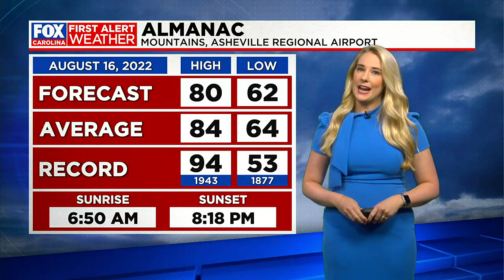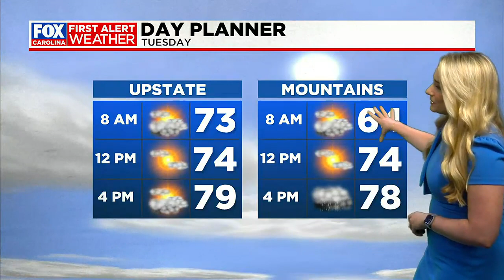Cooler, cloudier conditions ahead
Katherine Noel has the latest update on your Tuesday forecast.